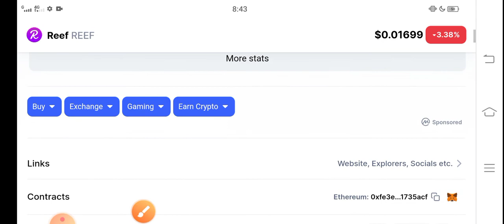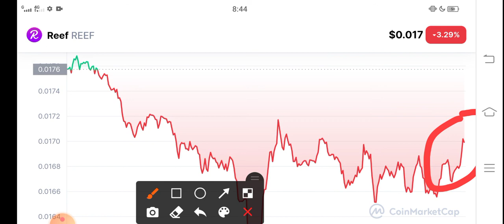Reef 2022 Start Gift || Reef Price Prediction! Reef News Today